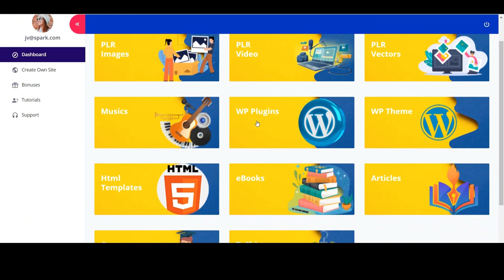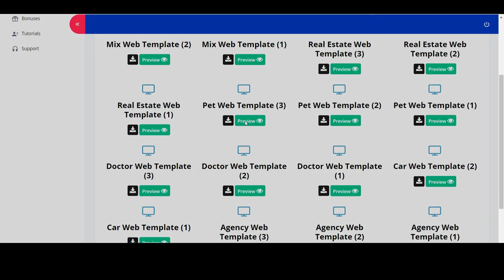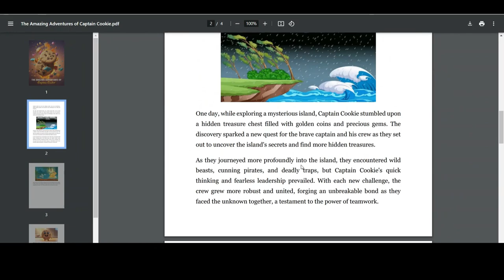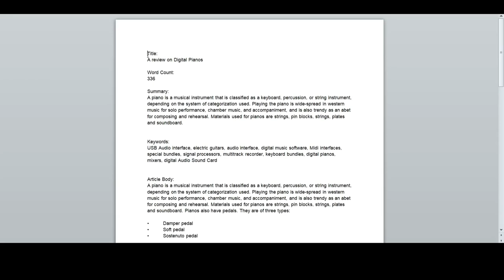Spark AI Review - Creates Mind-Blowing PLR Websites (By Art Flair)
Spark AI Review - Creates Mind-Blowing PLR Websites

With the rapid advancement of science and technology, countless online money-making opportunities have emerged. One popular method is using PLR (Private Label Rights) sites, which allow you to buy and sell content without the effort of creating it from scratch. This makes PLR products a go-to choice for aspiring online entrepreneurs.

Now, imagine owning your own PLR website—the possibilities are limitless! Many business owners seek expert help to build these sites, but the costs can be high. That’s where Spark AI steps in. This innovative tool helps you cut expenses while providing access to a vast library of ready-to-sell PLR products, enabling you to generate profits quickly and effortlessly.

Spark AI offers a groundbreaking platform with access to over a million high-demand PLR, MRR, and Whitelabel rights products—all available from one user-friendly dashboard. Imagine accessing a treasure trove of resources across various content types! With Spark AI, you can explore everything from innovative apps and in-depth courses to captivating articles, engaging audio, eBooks, stunning graphics, children's stories, versatile templates, advanced software, and more. The possibilities are limitless!